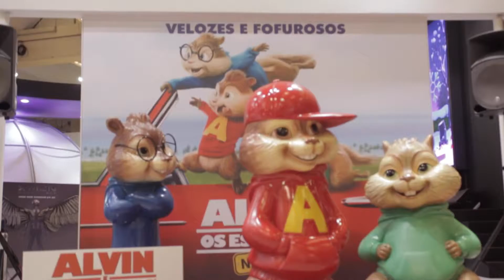Fox Films - Comic Con Experience 2015